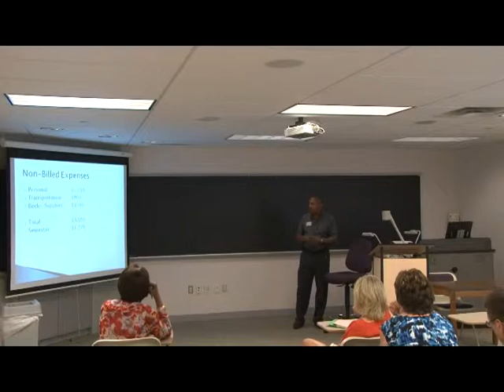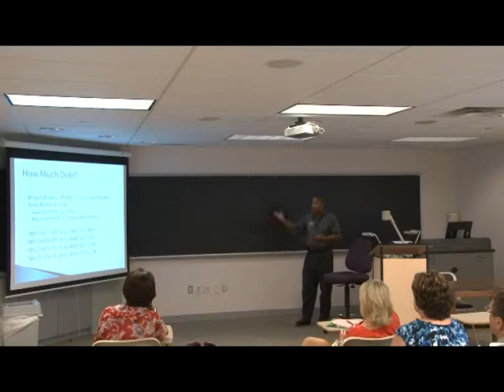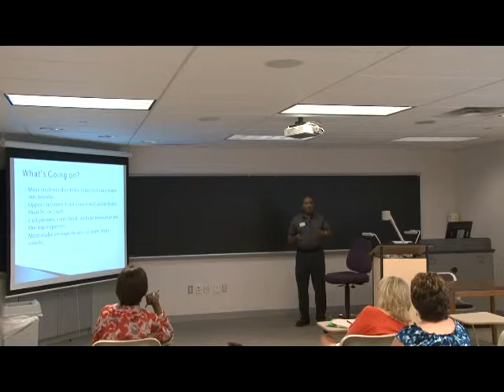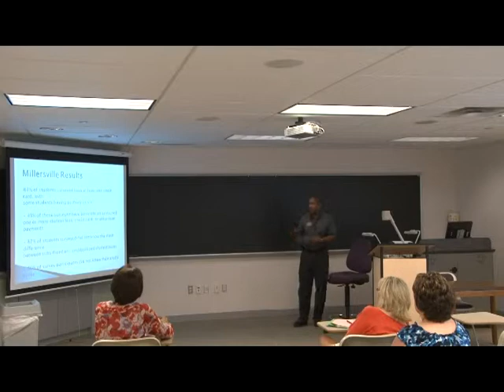Parent & Family Orientation - Financial Aid Session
Financial literacy is a topic that has become more important for students in today's economy.  This session covers the financial issues that students face and how to meet them.